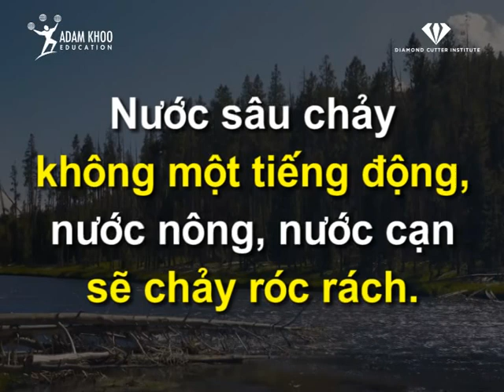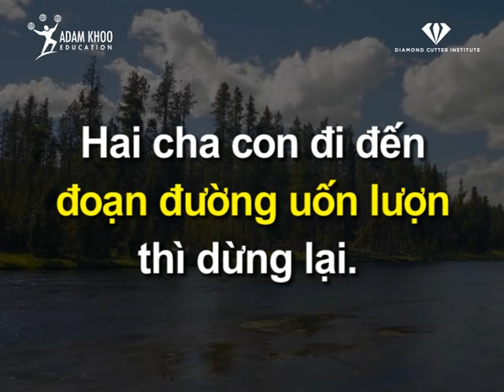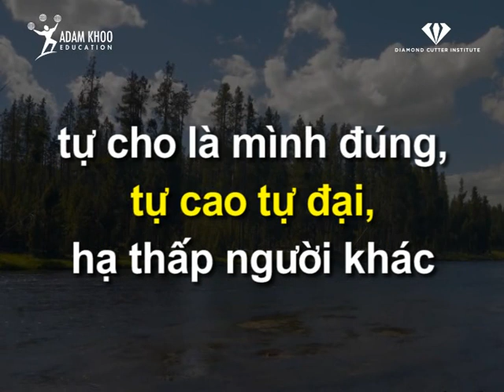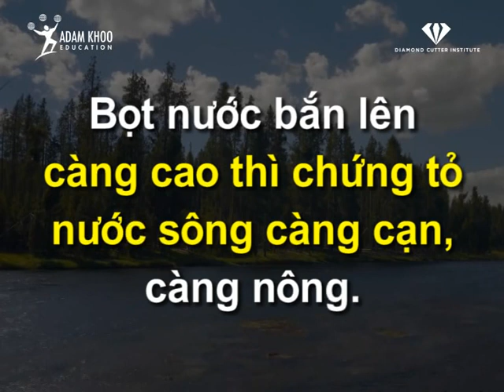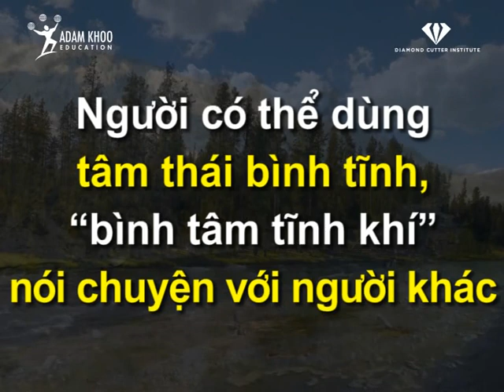[Năng Đoạn Kim Cương] Sông càng sâu càng tĩnh - Người càng hiểu càng khiêm nhường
NĂNG ĐOẠN KIM CƯƠNG VIỆT NAM